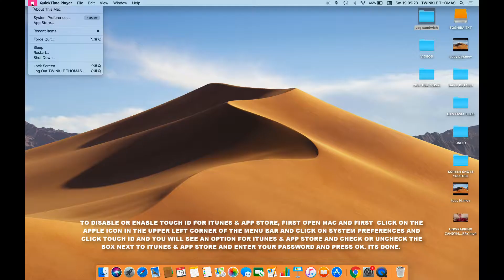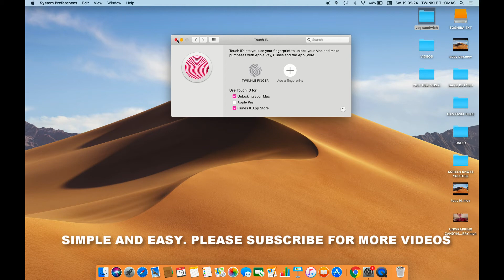HOW TO ENABLE OR DISABLE TOUCH ID FOR ITUNES AND APP STORE IN MAC OS MOJAVE